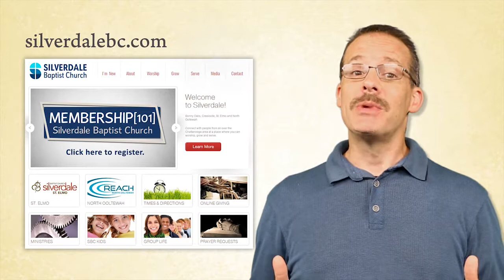6/4/2017 ~ The Scoop